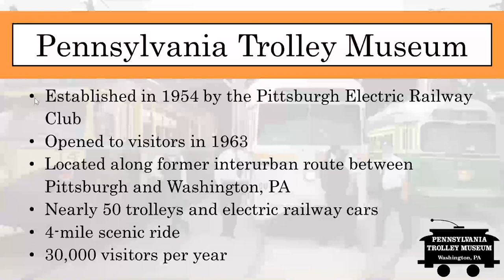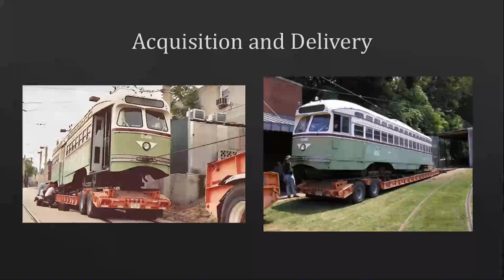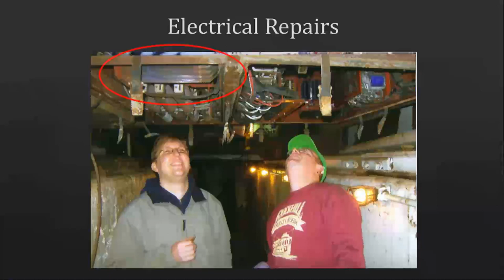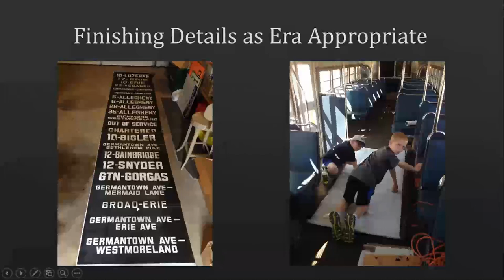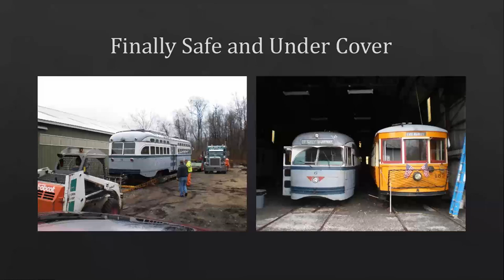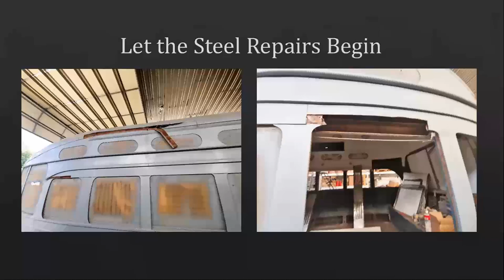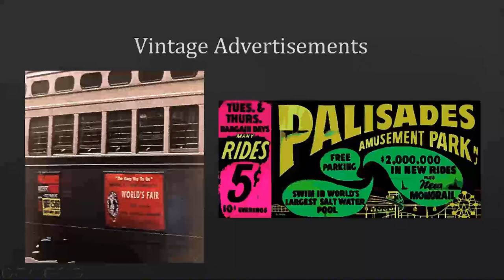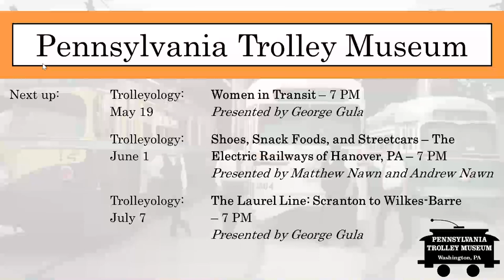Trolleyology: Lessons Learned from PCC Car Restorations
Matt Nawn and Harry Donahue share their experiences managing and participating in PCC car restoration projects at several museums, with a focus on lessons learned that can be helpful to any restoration project. This presentation covers many features of the restoration of a PCC car, including the carbody, interior, trucks, control system, and finishing details. Matt and Harry also discuss tips for upkeep and maintenance of these cars once restoration is completed.